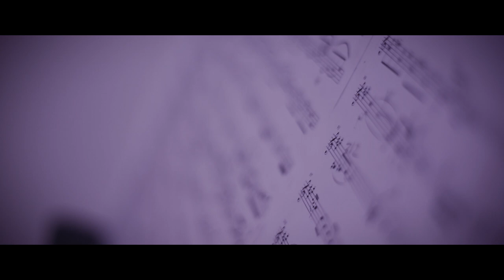Astor Piazzolla : Nightclub 1960 (from Histoire du Tango) - DuoSkope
The third movement, "Nightclub 1960" from Piazzolla's "Histoire du Tango".

DuoSkope
Evin Blomberg, violin
Natalie Helm, cello

Astor Piazzolla
Nightclub 1960, from Histoire du Tango

Audio recording location:
HoxaHQ Studios, London, United Kingdom

Filming locations:
Blank100, London, United Kingdom

St. Cuthbert's Church, Earl's Court, London

(The copyrighted content in this video has been allowed by the claimant to be used in our YouTube video. All monetary gains are being collected solely by the claimant.)